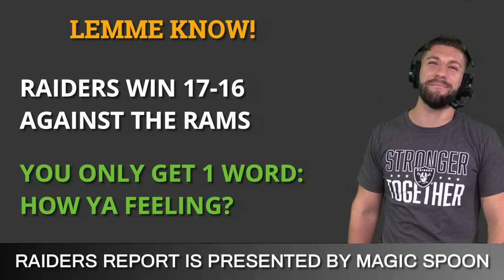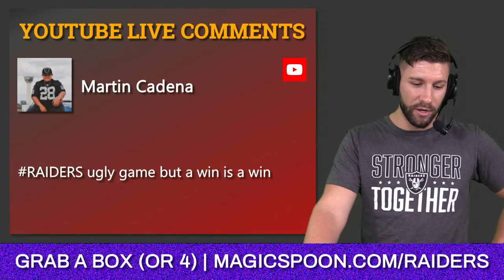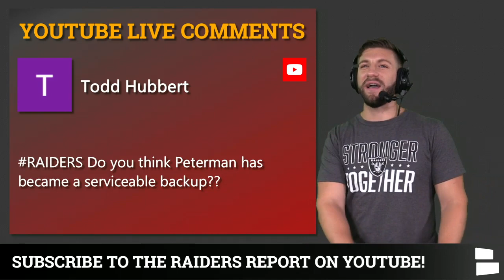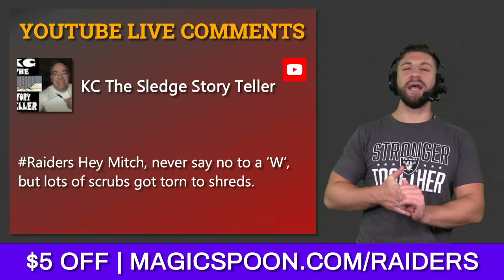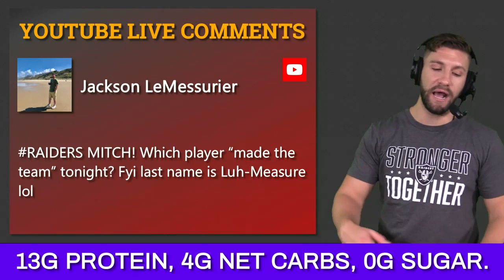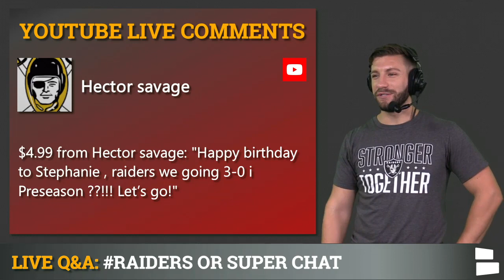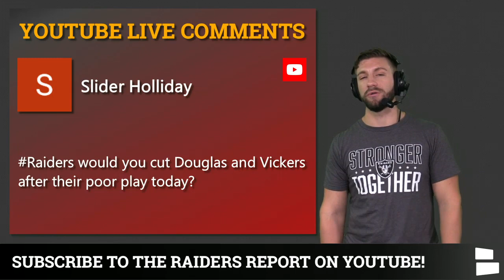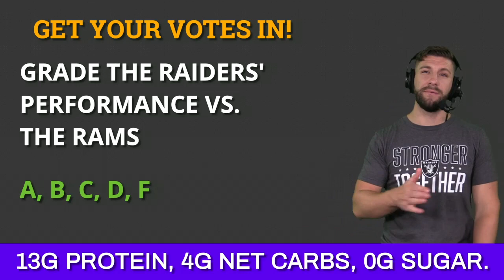Raiders Rumors & News After 17-16 WIN vs. Rams | Nate Hobbs, Javin White, Nathan Peterman, O-Line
Raiders Rumors & News After 17-16 win vs the Rams. We’re talking about Nate Hobbs, Javin White, Nathan PetermanS on today’s Raiders Report.

Raiders vs Rams highlights are something to watch and make your own analysis on. Or you could just watch this Raiders post game reaction and join us next week for Raiders vs. 49ers Watch Party here! Free videos all year long AND the best coverage of Raiders news, rumors, and more!

Raiders news and rumors right after the Raiders vs Rams game in NFL preseason Week 2. We have Raiders grades and a raw instant reaction from Raider Nation. Questions in this show are around Derek Carr, Marcus Mariota, Nathan Peterman, Alex Leatherwood, Tre’von Moehrig, Damon Arnette and Gus Bradley’s defense.

If you crave more Las Vegas Raiders News and Rumors check out